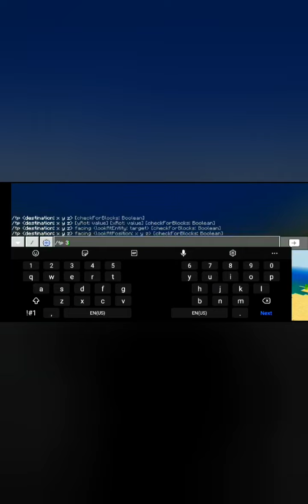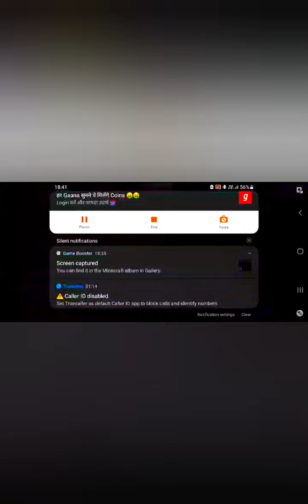Best minecraft seed ever #1